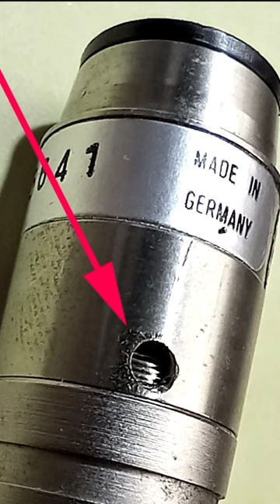Sennheiser MKH 816- the longest mic in the world?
The very long MKH-816 P48 needed some love: capsule wire was broken...